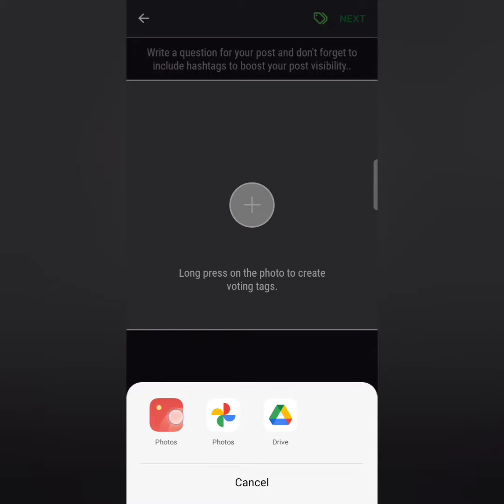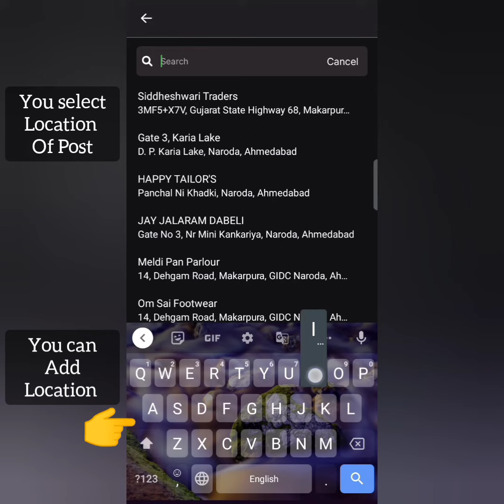How to Post Image In HichApp | Single Image Post | Earn In Pound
Joining Link

Here only Post Beautiful Pic and Like Other Beautiful Pic. Liked pic Generated Coin and Star which is Colleted in Above Wallet. Every Post Pic Charge Coin 200 Initial Leval than Increase level Charge Increased. Star also Increase same time which is useful for  Increasing Leval Automatic. Initial Leval Some Features is open than you work and earn star and coin will increase your level and Feature open time to time.